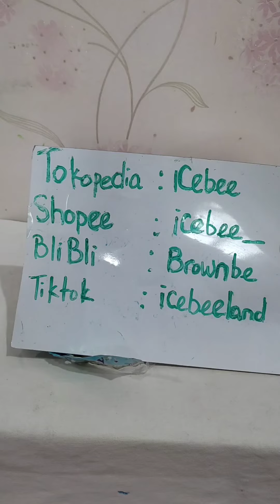Mainan Burung Kakak Tua Terbang